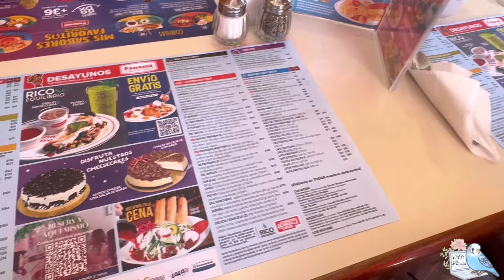Mazatlán Sinaloa 🥰 vacaciones en Mazatlán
Hola amigos 🤗
Aquí les comparto un poco de las vacaciones que tuve con mi familia en Mazatlán Sinaloa 🥰 espero les guste mucho el video, me ayudarían mucho compartiendo y regalándome su like 🫶🏻💗